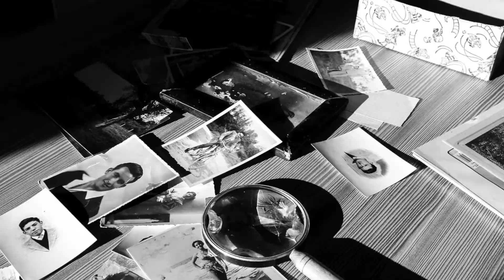The Memory Box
How can something so big and important fit into a tiny little box?
We can't wait to hear your story! It will be fun...we promise.